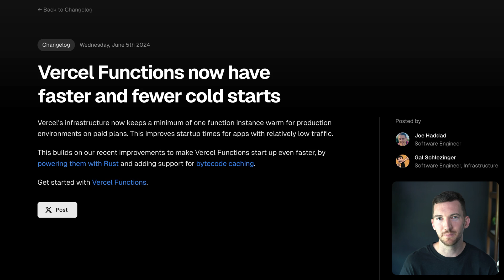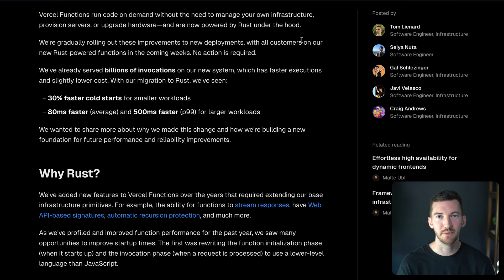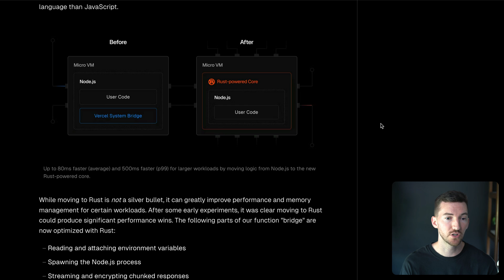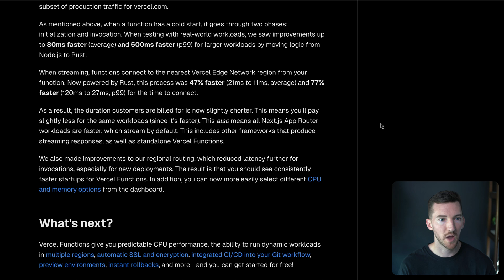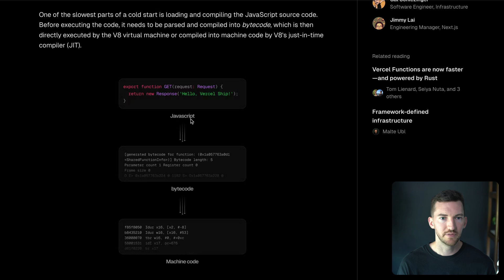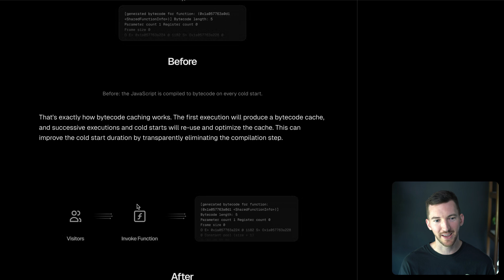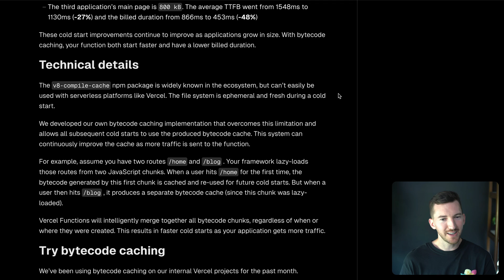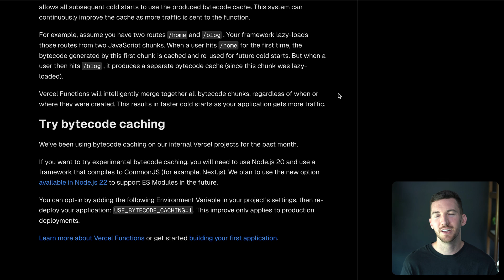How we improved Vercel cold starts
Vercel's infrastructure now keeps a minimum of one function instance warm for production environments on paid plans. This improves startup times for apps with relatively low traffic.

This builds on our recent improvements to make Vercel Functions start up even faster, by powering them with Rust and adding support for bytecode caching. In this video, we walk through the two blog posts below in more detail.